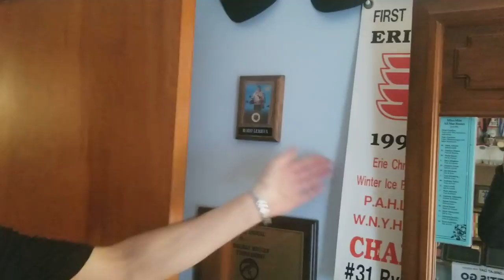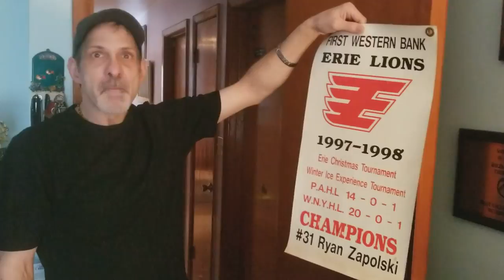Zapolski's Olympic journey remembered through memorabilia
Ryan Zapolski's path to the Olympics has been preserved through keepsakes displayed in the bedroom of his Summit Township. His father, Raymond, recently took Victor Fernandes on a guided tour of Ryan's lifelong hockey memories.